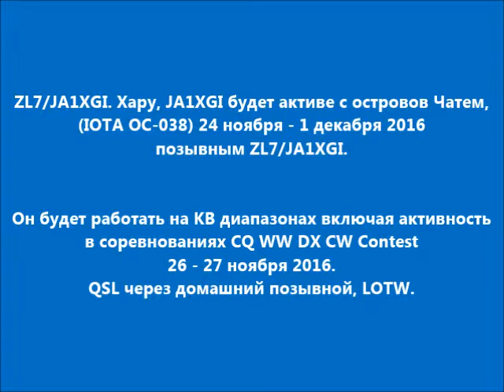ZL7/JA1XGI Острова Чатем. С сайта dxnews.com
ZL7/JA1XGI. Хару, JA1XGI будет активе с островов Чатем, (IOTA OC-038) 24 ноября - 1 декабря 2016 позывным ZL7/JA1XGI.